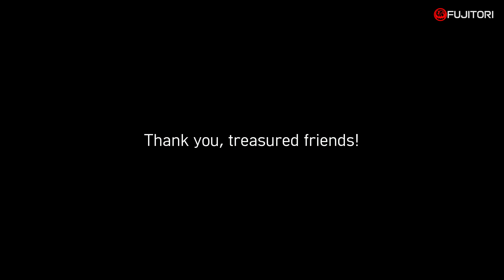【寶可夢 朱／紫】紫 結局 寶可夢紫 劇情攻略Pokémon Scarlet & Violet Scarlet Gameplay Walkthrough ポケットモンスター バイオレット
【寶可夢 朱/紫: 紫】【一周目 結局】
今年年頭玩過寶可夢傳說 阿爾宙斯，對阿爾宙斯這遊戲的熱情尚未完全冷卻時，來到年尾的11月，寶可夢遊戲又有新作品，就是【寶可夢 朱/紫】。【寶可夢 朱/紫】跟過去的寶可夢遊戲，如: 寶可夢晶燦鑽石及明亮珍珠一樣，都是雙版本，分別是【寶可夢 朱】和【寶可夢 紫】。在這兩個版本中，遇到的傳說的寶可夢或稱作神獸的寶可夢是不一樣的，分別是朱的故勒頓和紫的密勒頓。今次的御三家分別是新葉喵、潤水鴨 和呆火鱷，不知道準備玩【寶可夢 朱/紫】的朋友，你們又會選擇那一隻呢? 另外，在帕底亞地區會出現寶可夢太晶化的現象，感覺好像很特別! 真的急不及待要開始遊戲!

多謝支持!朱 另外，歡迎留言及交流一下心得，請多多指教!

【Pokemon Scarlet and Violet: Violet】【Pokemon Violet Ending】
At the beginning of this year, I played Pokemon Legend Arceus. When the enthusiasm for Arceus has not completely cooled down, almost the end of this year November, the Pokemon game has a new work, which is 【Pokemon Scarlet and Violet: Scarlet】. 【Pokemon Scarlet and Violet: Scarlet】is the same as the past Pokémon games, such as: Pokémon Brilliant Diamond and Shining Pearl, both of which are dual versions, namely 【Pokemon Scarlet and Violet: Scarlet】and 【Pokemon Scarlet and Violet: Violet】. In these two versions, the legendary Pokémon will meet is different, namely Koradon in Scarlet and Miraidon in Violet. This time, first Pokemon partner which can be chosen are Sprigatito, Fuecoco and Quaxly. I don’t know if you are going to play  【Pokemon Scarlet and Violet: Violet】, which one will you choose? In addition, in the Paldea region, the terastal will appear on Pokemon, and it feels special. I can’t wait to start the game!

And, if you would like to share your experience with us, kindly leave the “COMMENT”. Thank you!

戰神：諸神黃昏 22# 結局 劇情攻略 God of War Ragnarok Gameplay Walkthrough ゴッド オブ ウォー ラグナロ 【PS5 4K60P】
RE8 DLC【4K60P】1# 生化危機8村莊温特斯擴充包 蘿絲之影 劇情攻略 Resident Evil 8 Winters' Expansion Shadows of Rose Gameplay
【PC vs PS5 4K】Resident Evil 8 | How different between using PC and PS5 | Graphic Effect Comparison
【PS5 vs PS4】Ghost of Tsushima| Different between using PS4 & PS5 | Graphic Comparison對馬戰鬼ゴーストオブツシマ比較
【Evolution of Final Fantasy 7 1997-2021】Game Openings | FF7 Versions Comparison |FF7不同版本比較 | FF7新旧比較
PTCG開箱【精靈球禮盒 Pokemon GO紀念球】ポケカ開封 強化拡張パックPokémon GO プレミアボール Pokémon TCG Unboxing Pokeball Tin